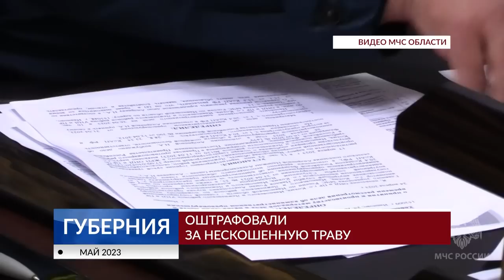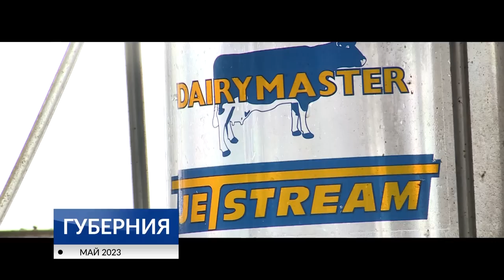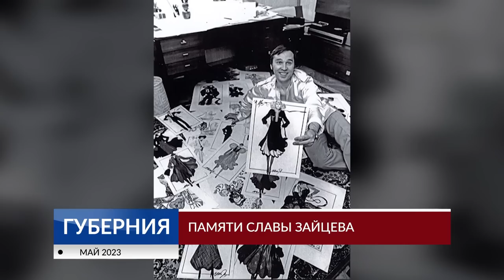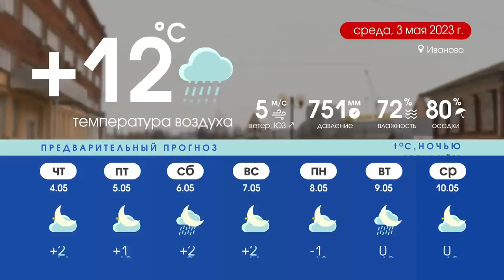Программа «Губерния» выпуск 2 мая 19:30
НОВОСТИ ДНЯ: Сад памяти, лекарь по бурёнкам, памяти кутюрье